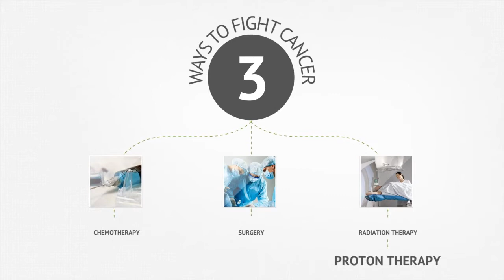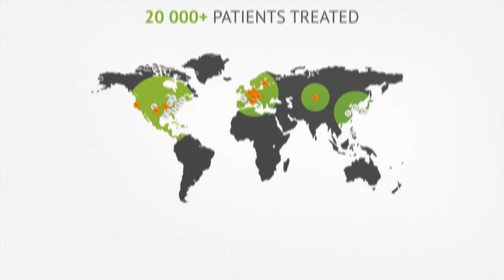What is proton therapy?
Do you know proton therapy?

Today, there are 3 ways to fight cancer: chemotherapy, surgery and radiation therapy.
Proton therapy is an advanced form of radiation therapy that uses a micro-precision proton beam for cancer treatment. While conventional X-ray radiation can damage healthy tissues, proton therapy delivers the beam very precisely, thereby treating without harming healthy surrounding tissues.

Benefiting from more than 25 years of experience, IBA is developing proton therapy systems that are smaller, more affordable, easier to install and easier to operate.

With IBA, protons are possible for more patients worldwide.